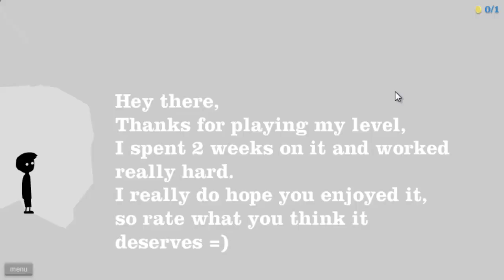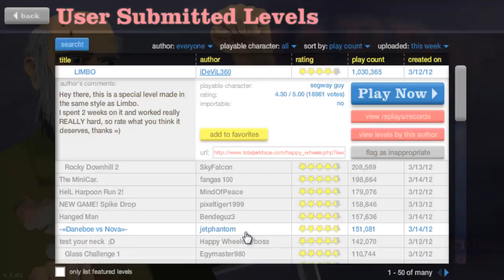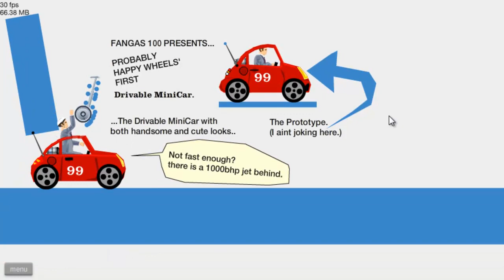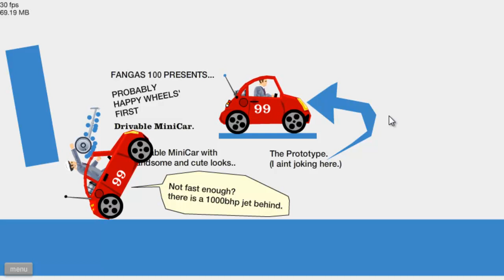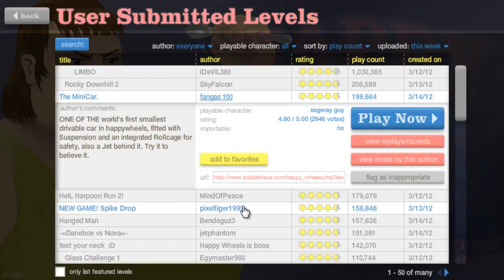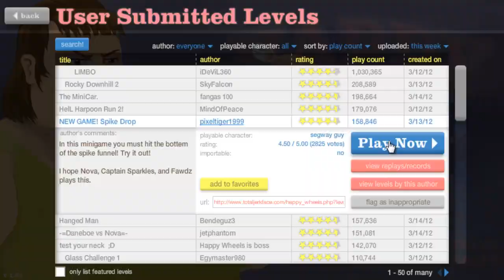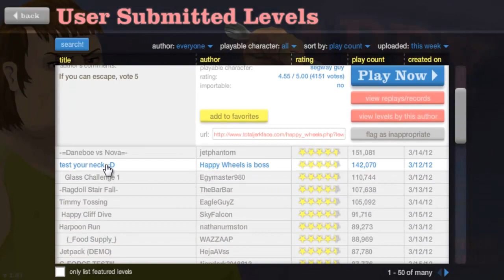Happy Wheels Part 31 - Crazy Down Hill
So turns out when I recorded this batch of Happy Wheels for some reason the mouse pointer is way out of sync I'm not sure what went wrong but I hope you all enjoy the video anyways!